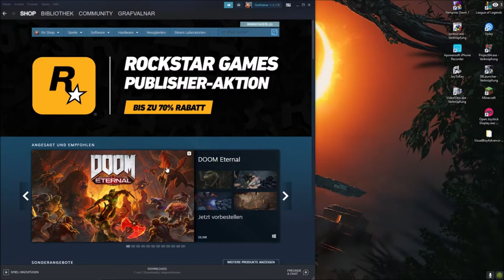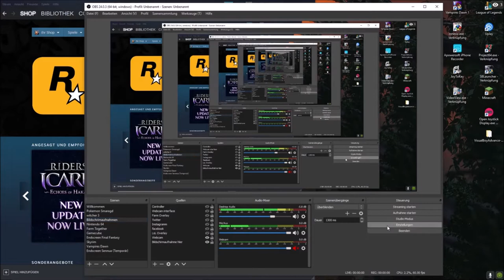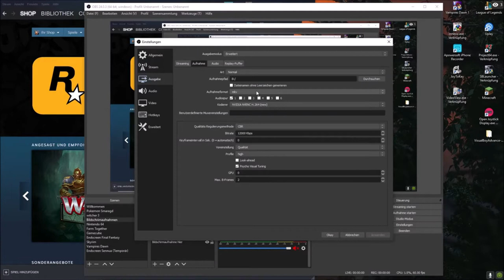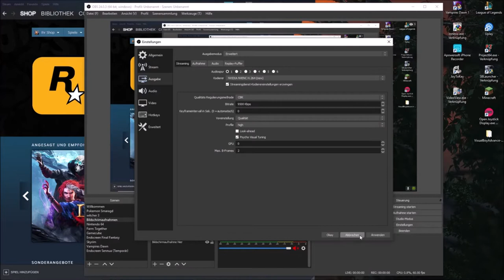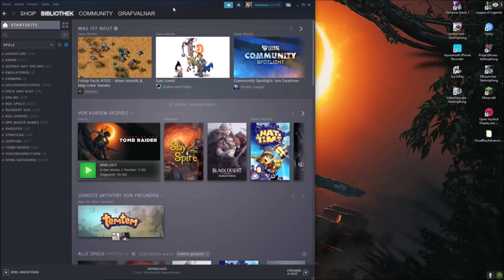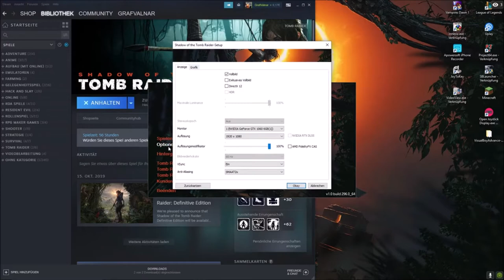Shadow of the Tomb Raider Stream # 23